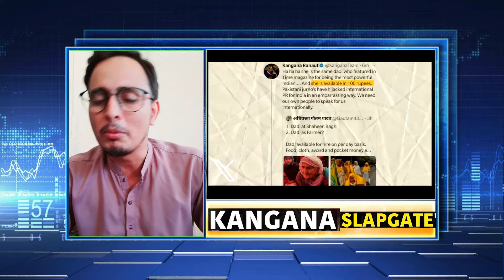Kangana SlapGate Will Kangana Ranaut Be Punished Or The Law Is Only For Kulwinder Nadeem Javed VLog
Will Kangana Ranaut Be Punished_ Or The Law Is Only For KulwinderKaur